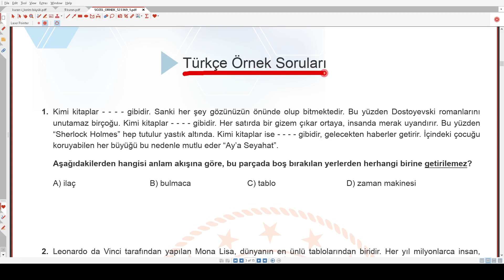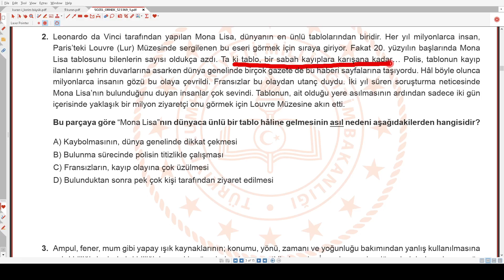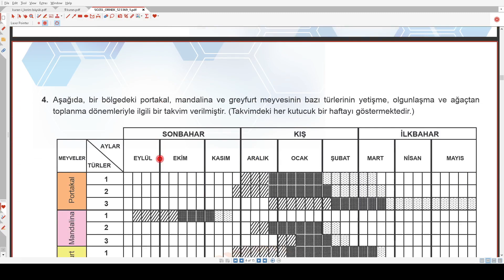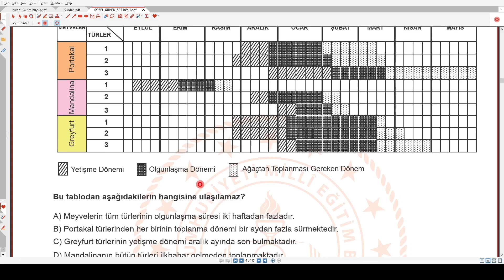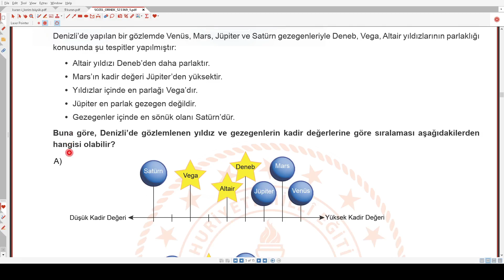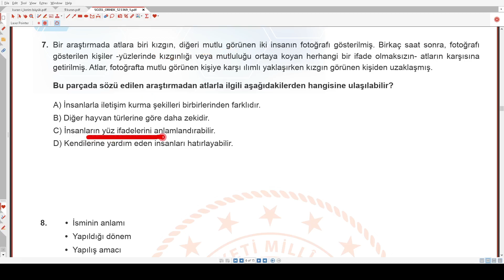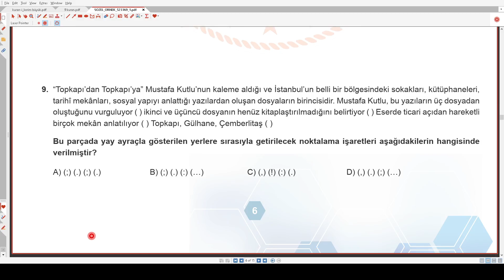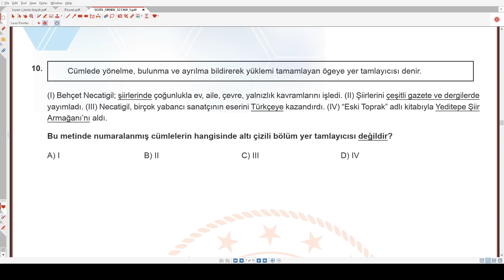LGS Şubat Ayı Türkçe Örnek Soruların Çözümü